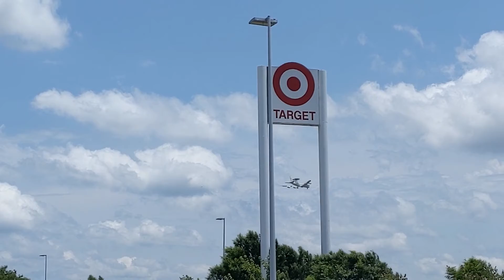E-3 Sentry low fly for landing AWAC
The E-3 Sentry (AWACS) is an airborne warning and control aircraft with integrated command and control battle management, surveillance, target detection and tracking platform used by the Air Force.  It provides a real-time picture of the battlespace to the Joint Air Operations Center.  We were able to capture a quick video of an E-3 Sentry on its final for landing.   Leave a comment too with your location like City and State or country for kicks!